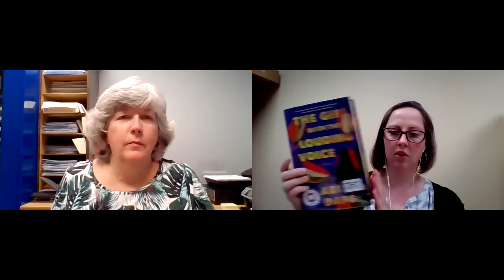Book Break 8/4/21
Join GPL librarians Claire and Kirstra as they round up some of their recent summer reads!